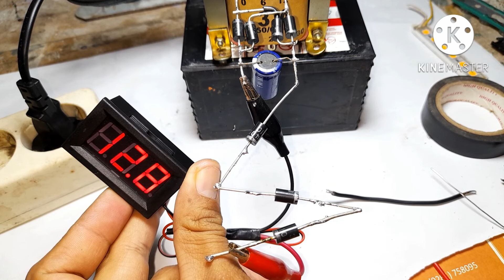Cara membuat rangkaian penurun tegangan dc dengan dioda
cara membuat rangkaian penurun tegangan dc

langkah pertama yang kita lakukan adalah. ketahui dulu berapa amper baterai yang akan kita turunkan teganganya. setelah itu cari dioda yang kapasitas ampernya sesuai dengan baterai yang akan kita turunkan.

sebagai contoh, kita akan menurunkan baterai yg kapasitasnya 4 amper, maka kita gunakan dioda 4 amper pula untuk menurunkan teganganya.  atau boleh juga pakai dioda yang kapasitasnya lebih besar ampernya dari baterai tersebut. jangan gunakan dioda yg ampernya di bawah dari amper baterai.

selanjutnya, kita cari kutub positif dari baterai dan sambungkan kaki anoda dioda pada kutub positif. sambung secara seri sampai pada titik tegangan yang kita butuhkan.